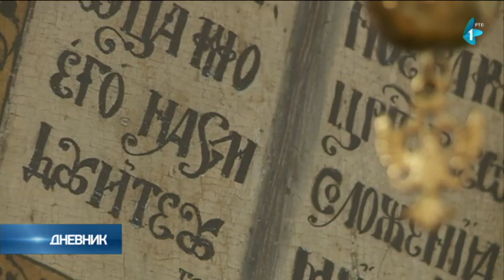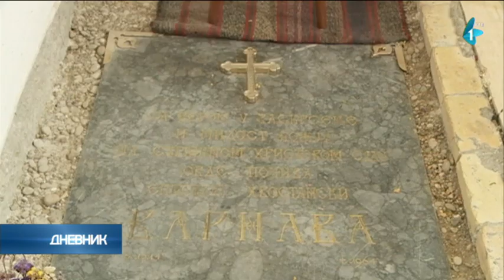Mošti Svetog vladike Varnave Hvostanskog biće izložene na celivanje vernicima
Ekskluzivna vest stiže nam iz Eparhije sremske. Naime, mošti Svetog vladike Varnave Hvostanskog, 57 godina nakon njegovog upokojenja, biće izložene na celivanje vernicima. U susret toj molitvenoj svečanosti, vodimo vas na Svetu Frušku goru i podsećamo na mučenički život i delovanje vladike Varnave Nastića.